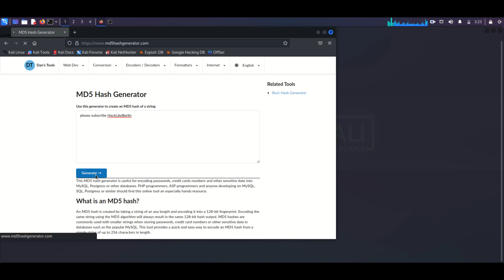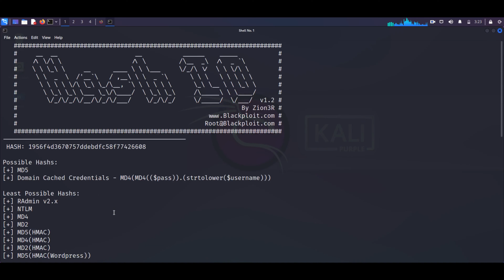How To Identify Any Type Of Hash(MD-5, SHA-1, SHA-2, etc.) Using Kali Linux | Hash Identifier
Hello, Hackers!!

Thanks for Connecting with me! Like the video and share it with your needed friends keep supporting me with a subscription :-)